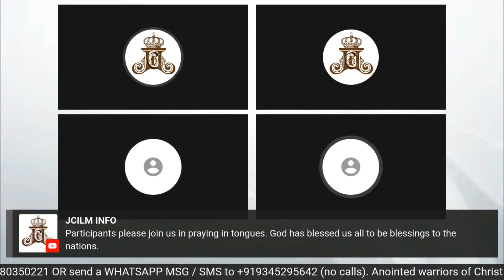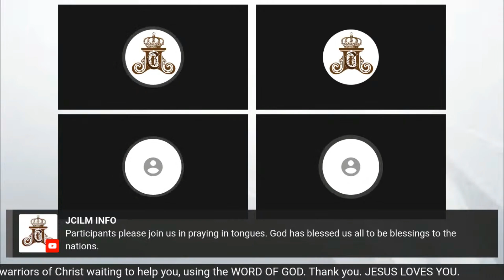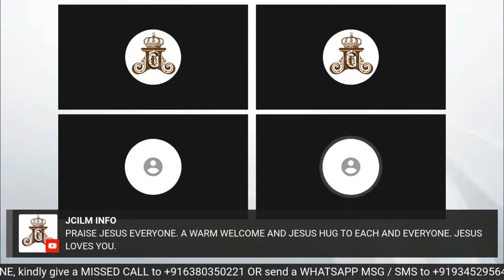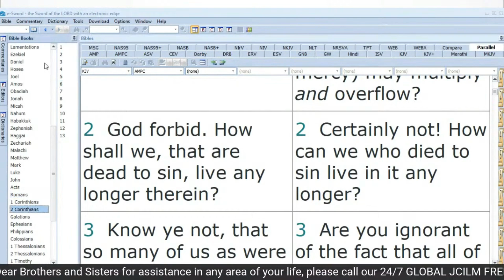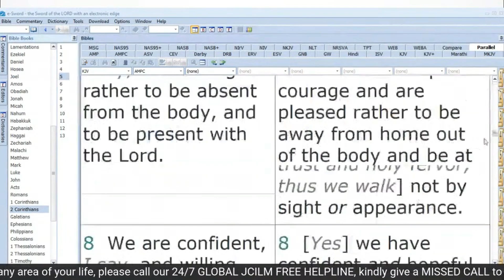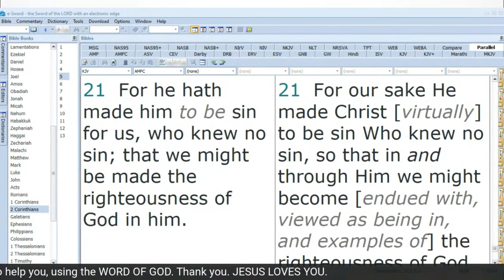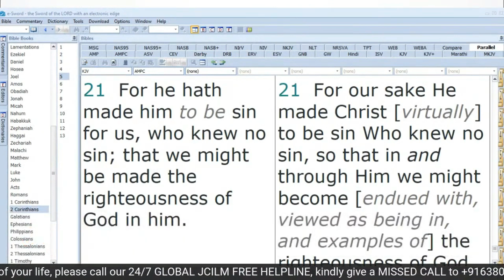The 3rd Person in 2 Cor 5:21 - Us | We've Gone Away From God | Jesus The Only Hope | Divine Exchange